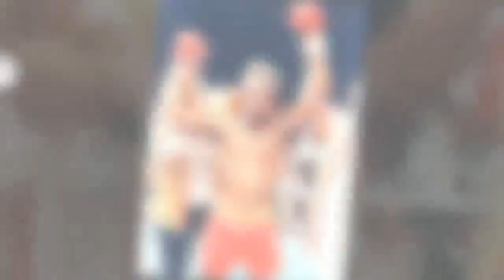Boxing champion Rocky Lockridge passes away at 60 after publicly battling drug and alcohol problems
Boxing champion Rocky Lockridge passes away at 60 after publicly battling drug and alcohol problems, living on the streets, and famously breaking down on the A&E show 'Intervention'
Former boxing champion Rocky Lockridge passed away at 60 due to complications from a stroke after publicly battling drug problems
Lockridge had been in the hospital for several weeks, according to TMZ
As a boxer, he was best known for handing Roger Mayweather his first loss with a first-round knockout in 1984 to w